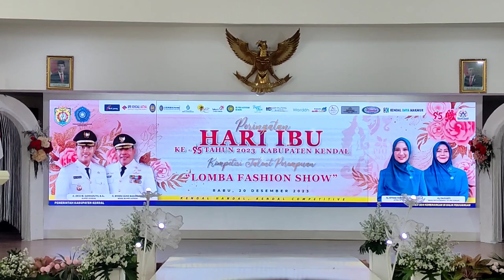LOMBA FASHION SHOW BUSANA BATIK KENDAL HARI IBU 2023